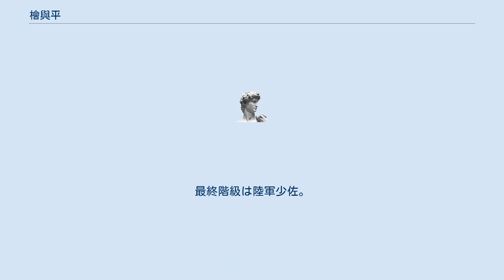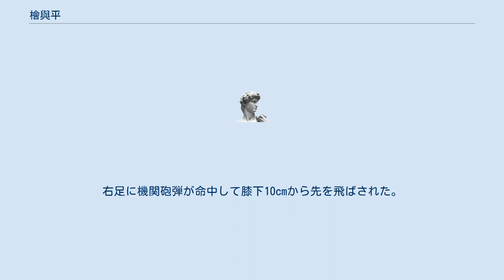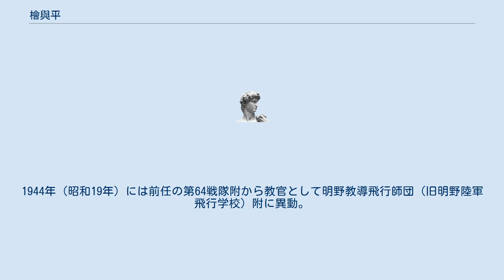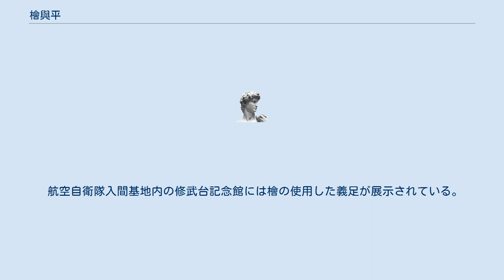檜與平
檜 與平（ひのき よへい、1920年 - 1991年、桧 与平）は、日本の陸軍軍人。
戦闘機操縦者。
最終階級は陸軍少佐。
徳島県出身。
 戦隊長・加藤建夫中佐の下、加藤隼戦闘隊として有名な日本陸軍飛行第64戦隊の隊員を務めた経歴を持ち、敵戦闘機との空戦によって右脚を切断されるが、義足を付けて戦列に復帰した“義足のエース”“鉄脚のエース”“隻脚のエース”として知られる。
 1943年（昭和18年）11月25日に一式戦闘機「隼」二型に搭乗している時、日本軍として初めてアメリカ軍のP-51マスタング（陸軍航空軍第311戦闘爆撃機群所属、ハリー・ミルトン(Hally Milton)大佐機、B型またはC型）を撃墜したとされるパイロットである。
 この25日の戦闘では、マスタングは長距離飛行のため落下式増槽を投棄せずに、ラングーン上空で高位から訓練教導中の隅野中尉機に攻撃をかけた。
それより先にマスタングを発見し、マスタングの上空に出て攻撃ポジションについていた檜中尉ら4機が射撃距離に入ると、隅野機を攻撃中のマスタングに対して奇襲攻撃を加えた。
こうして、最初に檜機はマスタングを1機撃墜した。
その後更に2機を檜中隊機が撃破した。
また逃げたマスタングの内の1機を200km（約25分）ほど追撃した檜中隊の別のロッテの木下准尉機が海上で撃墜。
さらに、最初に攻撃を受けた隅野中尉機も一機を海上で撃墜した。
こうして檜中隊全体でこの日3機のマスタングを撃墜し、被害はなかった。
基地に帰還後に撃墜した敵機が新型のP-51マスタングであることを確認した中尉は、撃墜の喜びよりも「これから大変な事になるぞ」と感じたと言う。
その日さらに檜中隊は3機のP-40を撃墜した。
 翌26日、司令部より「性能の違いを克服してよくやってくれた」と賞賛を受けたが、その時「部下達は連日の戦闘で疲れきっており、気力だけで戦っている。これを混戦の中で次々に失ってゆく」と檜中尉は複雑に感じたと言う。
 1943年（昭和18年）11月27日のアメリカ軍戦爆連合での襲来時、P-38戦闘機1機とP-51を1機、海上250kmほど追撃して編隊から遅れた2機のB-24爆撃機の内の1機を撃墜した。
更に残る1機の爆撃機を正面攻撃で撃破し反転して撃墜を試みようとした瞬間、護衛機のP-51の奇襲攻撃を下方より受け被弾。
右足に機関砲弾が命中して膝下10cmから先を飛ばされた。
しかし檜機自体は動力系も燃料系も大きな損傷はなく飛行は可能であった。
檜中尉はマフラーで直ちに止血をしたものの、失血のため朦朧とした意識と睡魔に襲われた。
30分程の飛行の途中で自爆や不時着を考える度に、戦死した加藤建夫隊長の「こんな所でいかんぞ。基地までがんばれ」との声に励まし続けられた。
海上を抜けてからは、いつのまにか加藤部隊長機の僚機となって「ぴたりと編隊を組んで」飛んでいたという。
そして、ふと単機であることに気付くと、そこはバイセン上空であった。
と檜中尉は回想している。
 バイセンから苦しい飛行をさらに続けてやがてラングーンの自分の基地に帰還した。
被弾負傷時、檜は止血のために航空服に着用していたマフラー（襟巻）を傷口へ巻いたが、このマフラーは普段愛用していたコバルトブルー色のものではなく、出撃時ふと思い返して同年2月25日に戦死した第64戦隊6代目戦隊長・明楽武世少佐の未亡人から贈られた純白色のマフラーを取り出して着用したものであった 。
 負傷により後送され右足下腿部の断端形成手術を受け、療養のために日本内地に帰国。
陸軍病院にてジュラルミン製の「恩賜の義足」を履く。
空中勤務者には不可欠の足を失っているため一時は復帰の道を絶たれるが、檜自身の強い意思と文字通り血の滲む懸命なリハビリによって空へと戻ることを認められる。
1944年（昭和19年）には前任の第64戦隊附から教官として明野教導飛行師団（旧明野陸軍飛行学校）附に異動。
大戦最末期の日本本土防空戦において、明野教導飛行師団附の空中勤務者・地上勤務者から抽出改編された精鋭飛行第111戦隊第2大隊長として、新鋭の五式戦闘機を操縦。
1945年（昭和20年）7月16日の迎撃戦では、十倍近くの敵に対して、伊勢湾上空でP-51D（総合性能がB/Cよりも向上した型・陸軍航空軍第506戦闘機群所属のジョン・ベ...